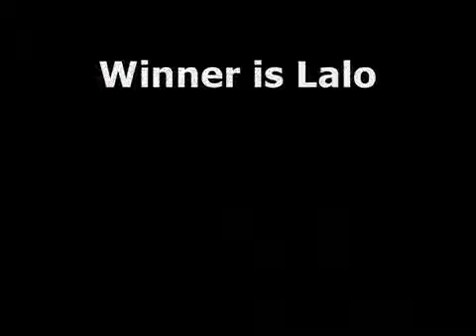Lalo vs Kid Robot (2010)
This battle was a special kind of rivalry.  One of THE MOST creative battles in Litefeet history!  Lalo NOW known as "Kung Lao" vs Kid Robot NOW known as "Flii Robot" You'll never guess why . MuHAHAHAHAA!!!  WATCH!  2 DANCERS!  ONE STAGE!!!  MAJOR HEAT!!! SUPER COMBOS!!! A BATTLE TO REMEMBER!